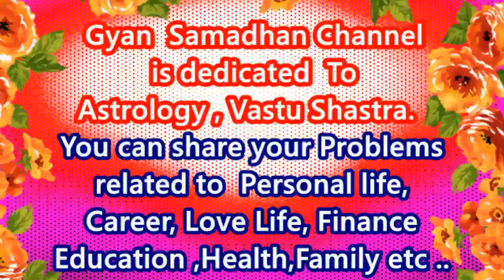तुला राशी साल 2021 राशिफल,Tula rashifal 2021,Libra Hororscope 2021,Aaj Ka Rashifal 2021